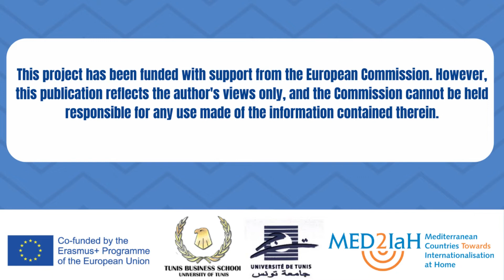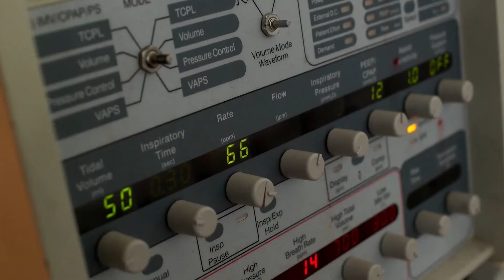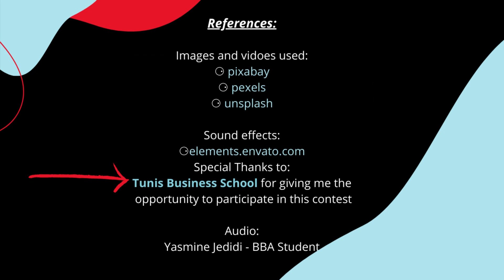The Unexpected Guest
MED2IaH project, by Jasmine Jedidi,  University of Tunis, Tunis Business School, Tunisia, May 2022